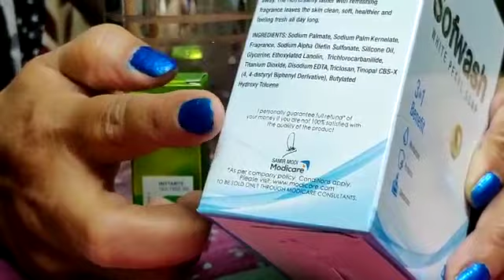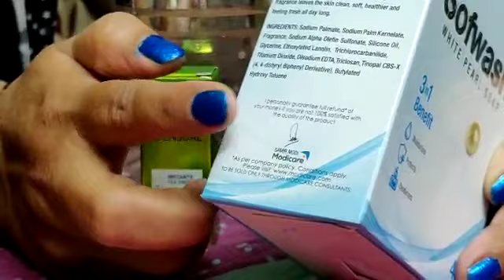Modicare sofwash Vs Dove soap demo live COMPARISON SHOCKINGRESULT 💕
For buying and purchasing
Radha joshi
Thanks for liking
Keep supporting ❤🙏